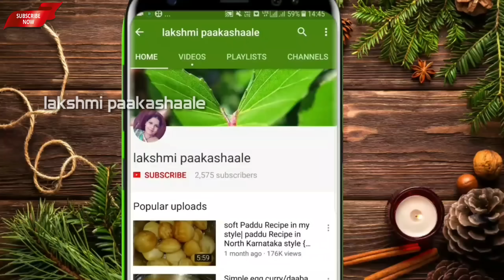ಬೆಳ್ಳೊಳ್ಳಿ ಕಾರ ಬಿಸಿ ಅನ್ನಕ್ಕೆ ಸೊಪರ್ 1 ತಿಂಗಳು ಸ್ಟೊರ್ ಮಾಡಬಹುದು | Garlic karam recipe | side dish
garlic karam
ingredients
garlic
coriander seeds
cummin seeds
coriander leaves
curry leaves
salt to taste
oil